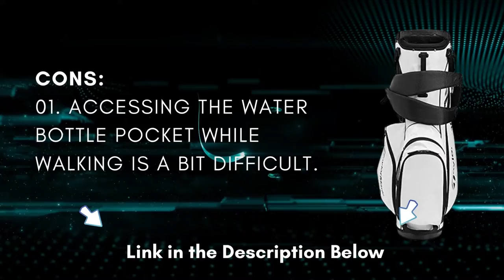TaylorMade 5.0 ST Stand Bag review 2023 | ReView Hungry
✅TaylorMade 5.0 ST Stand Bag
✅Amazon US

Today I will Show TaylorMade 5.0 ST Stand Bag review 2023 | Best TaylorMade Golf Bag 2023, So that you can concentrate on your game, the Taylormade 8.0 Stand Bag places a strong emphasis on comfort and convenience. With a crush-resistant 8-way top and our unique stand system for seamless functioning, it weighs only 4.5 lbs. and enables you to place the bag down and prepare for your shot without being distracted. Both walkers and riders appreciate this design's originality.

TaylorMade 5.0 ST Stand Bag review 2023 | Best TaylorMade Golf Bag 2023
taylormade flextech waterproof bag
taylor made flextech lite stand bag
taylormade waterproof carry bag
taylor made tour stand bag
taylormade sim carry bag
taylormade 5.0 carry bag
taylormade lite tech golf bag
taylormade 8.0 carry bag
taylormade stand bag
taylormade golf bag
taylormade tour stand bag
taylormade flextech lite stand bag
taylormade quiver
taylormade 5.0 stand bag
taylormade cart bag
taylormade flextech stand bag
taylormade golf flextech lite stand bag
cheap taylormade golf bags
taylormade golf bag 14 way
taylormade golf bag with cooler